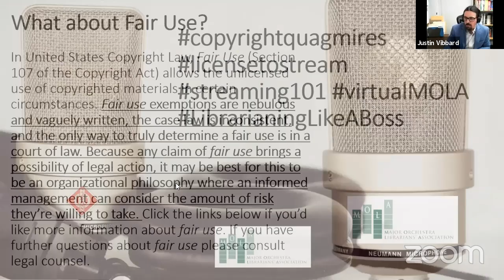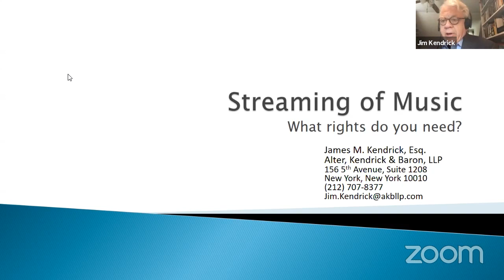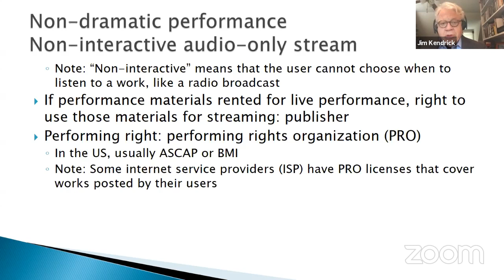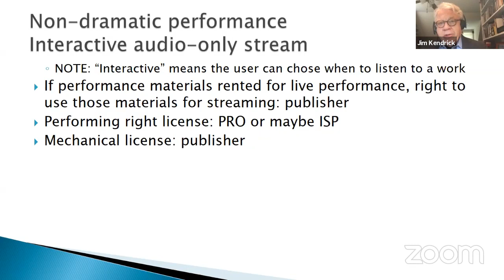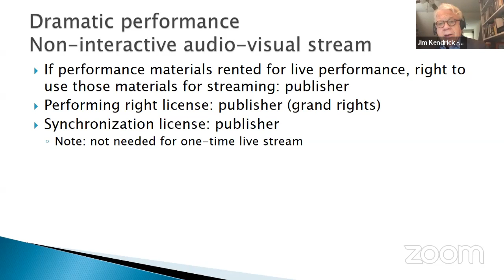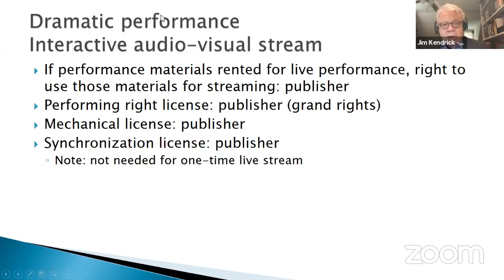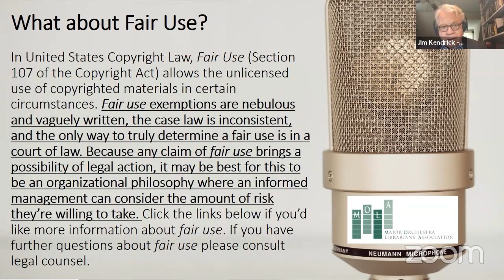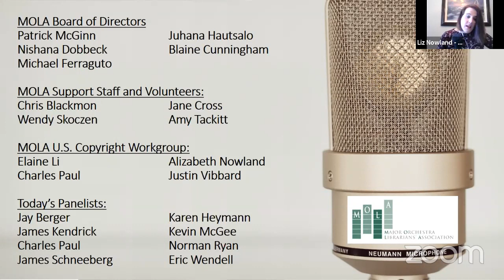Streaming Classical Music in the United States amidst the COVID Crisis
A collaborative conversation with major U.S. publishers regarding non-commercial music and the unique challenges and opportunities of internet streaming. The panel will be moderated by Alizabeth Nowland, The University of Michigan, and Justin Vibbard, Sarasota Orchestra. Distinguished panelists include representatives from Boosey & Hawkes, Carl Fischer, G. Schirmer, Peer Music, and more.

Administrators, individual musicians, performance librarians and anyone with an interest or involvement in streaming copyrighted music, are encouraged to attend.